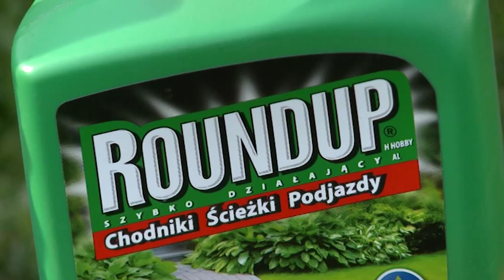Tajemnice przyrody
s01_e08
CC-BY-NC